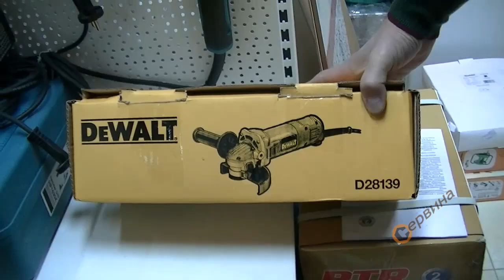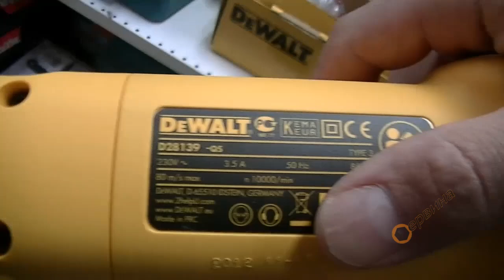Ъглошлайф DeWalt D28139 850W - 125мм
- Удобен и компактен корпус
- Идеално средство за професионалния майстор
- Малка обиколка на машината позволява удобство на захвата, осигуряваща идеална ергономичност
- Статор със защита от абразивен прах, със директно изведени статорни намотки
- Конструкция четка/четкодържач, предотвратява вдигането на четката от ротора при екстремни натоварвания